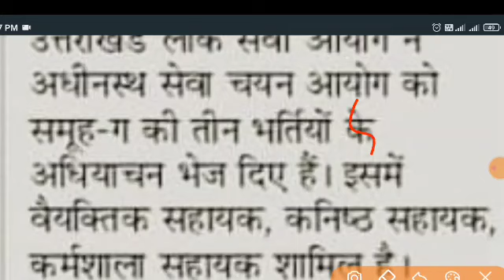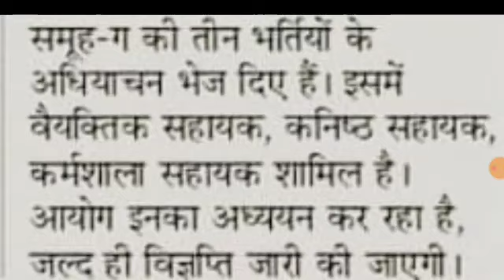उत्तराखंड चयन आयोग भर्ती 3 अलग-अलग नई भर्तियां खुशखबरी UKSSSC latest new updates